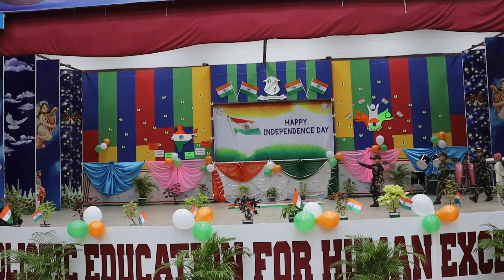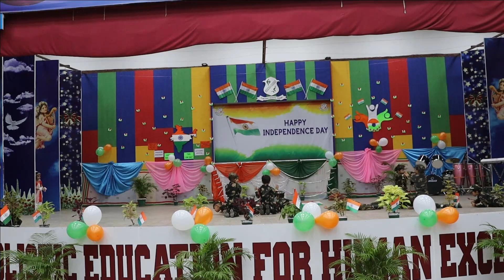77th Independence Day Celebration 3